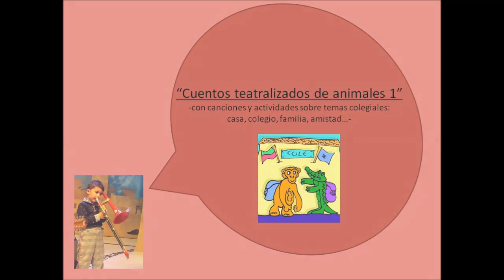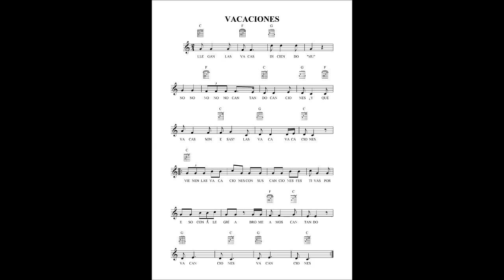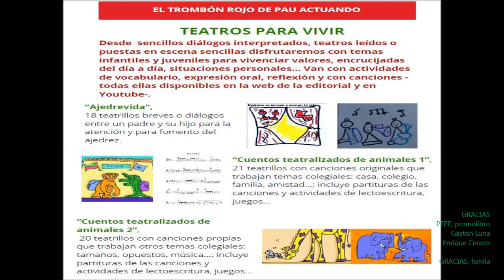12.vacaciones,de “Cuentos teatralizados de animales 1”edit.Promolibro.Mario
Divertida historia entre dos animales que hablan y cantan a las vacas y su muuuuuu... pero no las vacas animales, ¡las vacaciones! …

de“Cuentos teatralizados de animales 1”, 21 textos dramáticos, teatrillos breves o diálogos, con trabajo complementario y canciones para niños (sobre familia, colegio, casa, música…). Perteneca a la serie “Teatros para vivir”, edit.Promolibro, por Mario Martínez-Losa Beriain

-Desde sencillos diálogos interpretados, teatros leídos o puestas en escena sencillas disfrutaremos con temas infantiles para vivenciar valores, encrucijadas del día a día, situaciones personales… Van con actividades de vocabulario, expresión oral, reflexión y con canciones -todas ellas disponibles en la web de la editorial y en Youtube-.

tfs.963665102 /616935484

Mario cuentosdivertidos